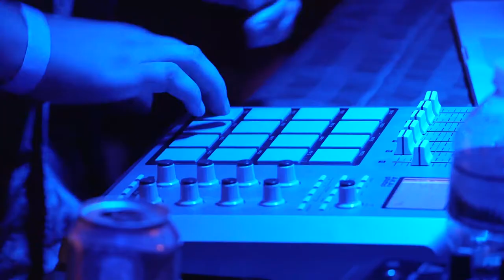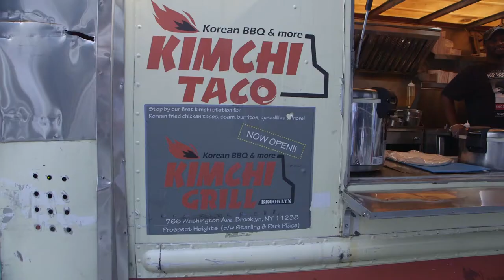Sundae Sauuce Presents: Caramel Drizzle Release Party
Here's a lil recap vid from our release party 'Caramel Drizzle' :) Such an honor having everyone together to celebrate the release!
Caramel Drizzle: spotify:album:7bwvnxC2Rl37zUxOniS3iJ
Track ID: Payday - Tokyo Megaplex
Video: NoDoubtRadio

Artists Featured in Caramel Drizzle:
Brock Berrigan
Yung Bae
Flamingosis
Bungalow
The Kount x Falcxne
Saib
Birocratic
Ian Ewing
Bonus Points
Engelwood
A Sol Mechanic
Toyko Megaplex
Unda de Sango